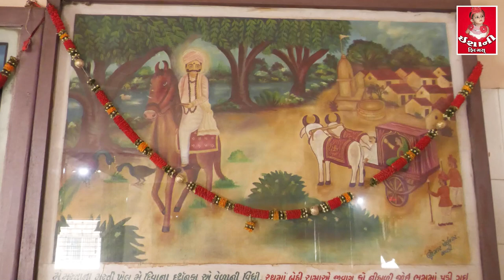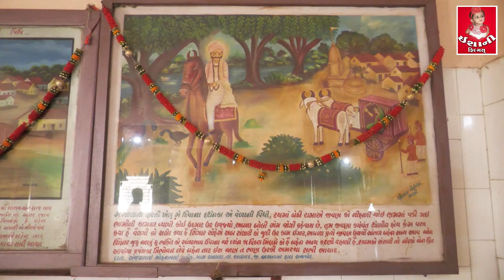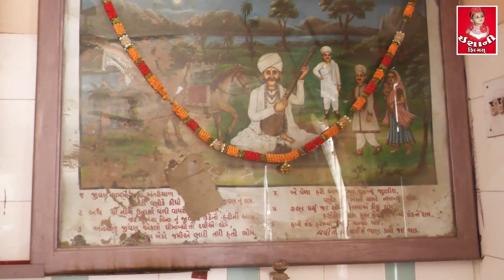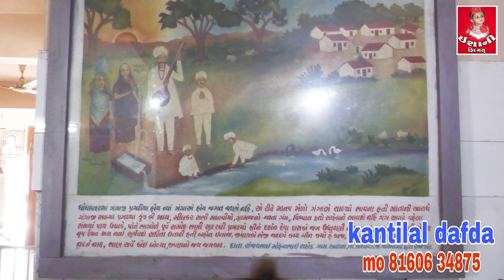Su Karva Sukh Paarka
Gayak Mavji Bhai Dafda
DirecatR Kantilal Dafda